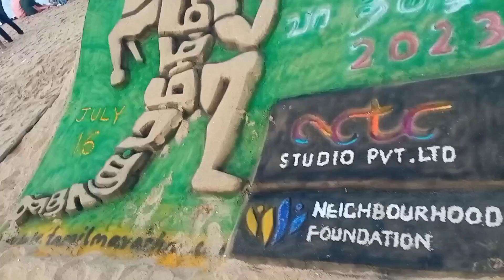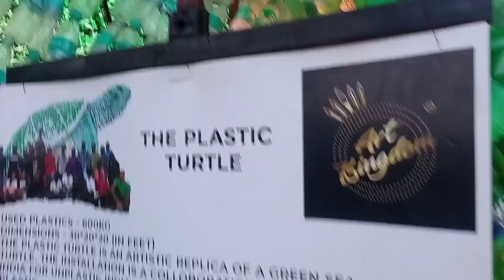CHENNAI EDWARD ELLIOT's BEACH NEW ATTRACTIONS 2023 TOTAL TOUR IN ONE MINUTE FEW SECONDS